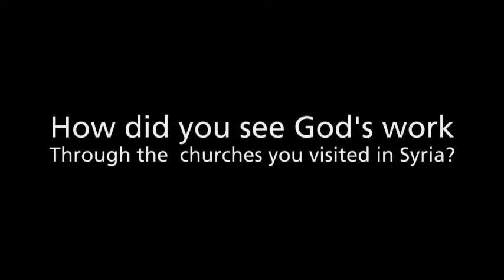Seeing God at work in Syria - January 2017 trip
Members of The Outreach Foundation's trip to Syria and Lebanon in January of 2017 share what they experienced.